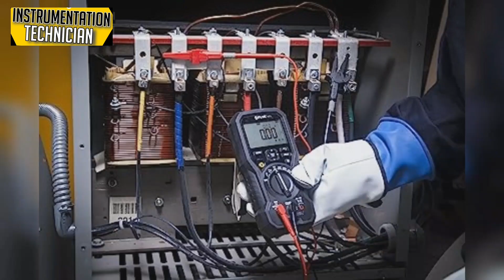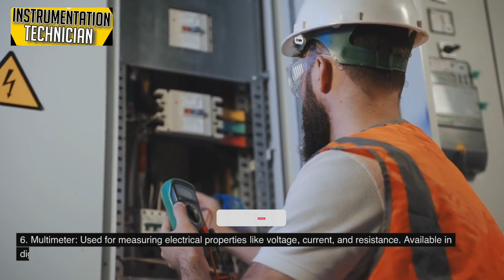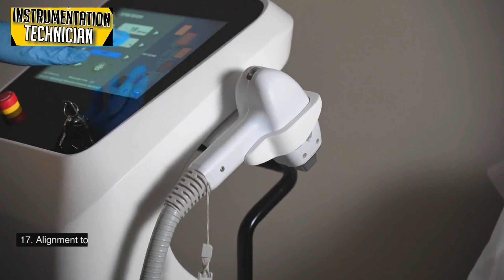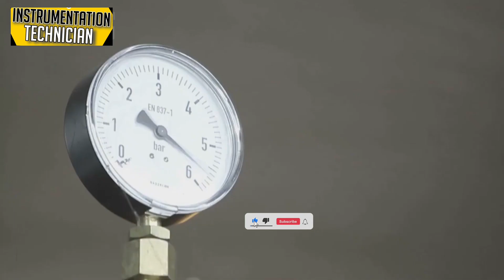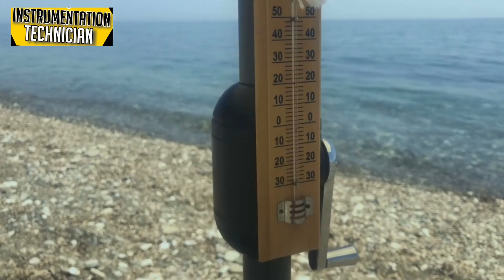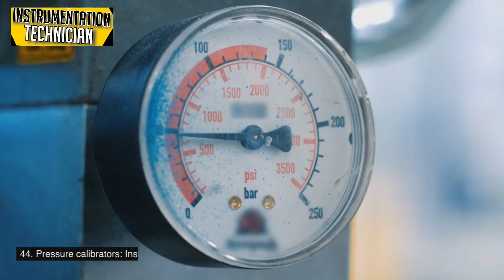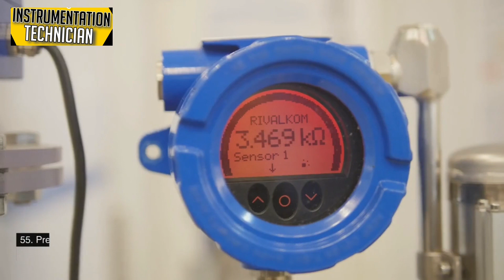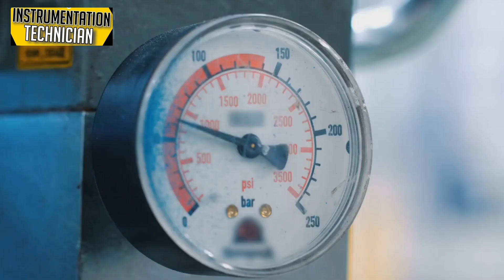if you are looking for the job of instrumentation technician you have to know about these tools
Instrumentation hand tools are tools used in the field of instrumentation and control to perform various tasks such as measurement, adjustment, installation, and maintenance of instruments and control systems. These tools are designed specifically for working with delicate and precise instruments and are essential for technicians and engineers in industries such as manufacturing, oil and gas, power generation, and process control. Here are some common instrumentation hand tools:
1. Screwdrivers: Used for tightening or loosening screws (Phillips, flathead, and torx are common types). Different types have specific purposes.
2. Pliers: Used for gripping, bending, or cutting wires and other materials.Different types have specific purposes
3. Wrenches: Used for turning nuts and bolts.
4. Adjustable, open-end, and combination wrenches are common varieties. 5. Digital Calipers: Used for measuring distances or diameters accurately. Vernier calipers and digital calipers provide precise readings. 6. Multimeter: Used for measuring electrical properties like voltage, current, and resistance. Available in digital or analog versions.
7. Tweezers: Fine-tip tools for handling small components or objects with precision. 8. Decade Resistance Box: An instrument used in electrical and electronic circuits to provide precise and adjustable resistance values for testing and calibration purposes.
9. Rivet gun: A tool used to install rivets, which are fasteners that consist of a cylindrical shaft with a head on one end and are used to join two or more materials together.
10. Flaring tool: Used to create a flared end on tubing or pipes, allowing for easier connection to fittings or other components.
 11. Wire strippers: Used to remove insulation from electrical wires.
 12. Hacksaw: A versatile hand saw with a fine-toothed blade, commonly used for cutting metal, plastic, and other materials.
 13. Wire fish tape: A long, flexible tape used for fishing or pulling electrical wires through conduit, walls, or other confined spaces.
14. Crimping tools: Used to create secure electrical connections by compressing connectors onto wires.
16. Thermocouple welder: Used for welding or joining thermocouple wires together.
17. Alignment tools: Laser alignment devices and dial indicators aid in aligning objects or machinery accurately.
18. Pipe wrenches: Used for gripping and turning pipes or cylindrical objects.
19. Socket sets: Collection of various-sized sockets used with a ratchet for turning nuts and bolts.
20. Hammers: Ball-peen hammers for metalworking, rubber mallets for non-marring strikes.
21. Soldering iron: Used to heat and melt solder for joining electrical components.
 22. Wire cutters: Designed for cutting electrical wires cleanly and accurately.
 23. Allen wrenches: Hexagonal-shaped keys used for turning screws or bolts with hexagonal sockets.
24. Level: A tool with a bubble vial used for determining if a surface is level or plumb.
25. Flashlight: Portable light source for illuminating dark areas or working in low-light conditions.
 26. Tape measure: Used for measuring distances or dimensions accurately.
27. Wire brushes: Used for cleaning or preparing surfaces, such as removing rust or debris from metal.
 28. Voltage testers: Tools for checking the presence of electrical voltage in circuits or outlets.
29. Feeler gauges: Used to measure the gap or clearance between two surfaces.
30. Torque wrench: A tool used to apply a specific amount of torque to fasteners, ensuring proper tightness.
31. Drill (with appropriate bits): Power tool used for drilling holes in various materials, with different drill bits for specific applications.
 34. Circuit testers: Used to check the presence of electrical voltage, continuity, or identify faults in circuits.
33. Flow meters: Devices used to measure the flow rate or quantity of a liquid or gas passing through a system.
37. Vacuum gauges: Instruments for measuring the level of vacuum or pressure in a system.
35. Tachometers: Tools used to measure the rotational speed or revolutions per minute (RPM) of a rotating object.
36. Thermometers (digital or infrared): Instruments for measuring temperature, with digital or infrared options for non-contact measurements
37. Pipe benders: Tools for bending pipes, allowing them to be shaped to specific angles or curves.
 38. Thread taps and dies: Tools for creating or repairing screw threads in materials, with taps used for internal threads and dies for external threads. 39. Ratchets and sockets: Tools for turning bolts or nuts, with ratchets providing rotational motion and sockets for gripping the fasteners.
 40. Labeling machines: Tools for creating and printing labels to mark cables, wires, or equipment for identification.